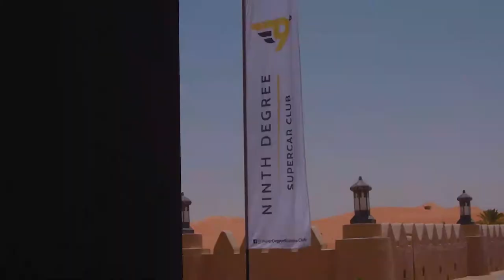NInth Degree Supercar Club staycaytion to Qasr al Sarab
A beautiful drive through the desert to the stunning resort of Qasr Al Sarab in Abu Dhabi.